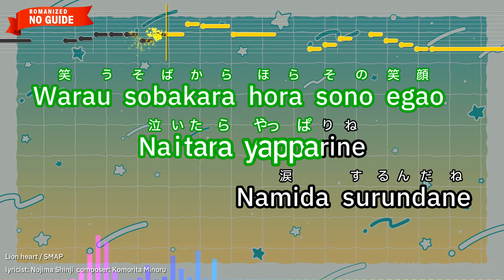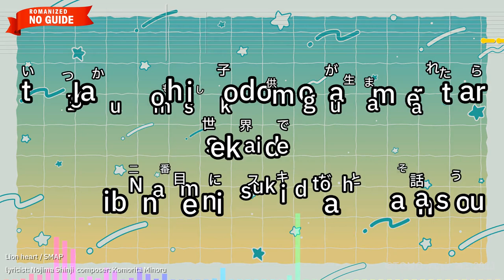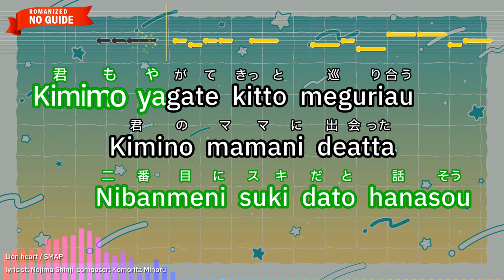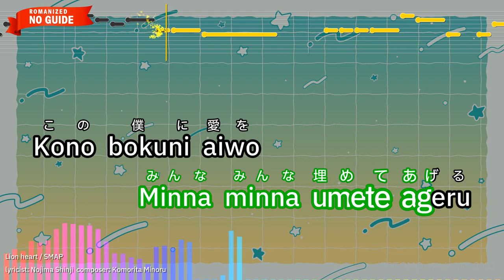Lion heart – SMAP (Romaji Karaoke no guide)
【Japanese title】らいおんハート  - SMAP
【Songwriter】Komorita Minoru/Nojima Shinji
【Romanized Lyrics】
Kimiwa itsumo bokuno
Kusuribakosa donna
Fuuni bokuwo iyashite kureru

Warau sobakara hora sono egao
Naitara yapparine
Namida surundane

Arikitarina koi
Douka shiteru kana

Kimiwo mamoru tame
Sono tameni umarete kitanda

Akireru hodoni
Sousa sobani ite ageru

Nemutta yokogao furueru kono
Mune Lion Heart

Itsuka moshi kodomoga umaretara
Sekaide
Nibanmeni suki dato hanasou

Kimimo yagate kitto meguriau
Kimino mamani deatta
Bokuno younine

Misekakeno koini
Uso kasaneta kako

Ushinatta monowa
Minna minna umete ageru

Kono bokuni
Aiwo oshiete kureta nukumori

Kawaranai asawa chiisana sono
Mune Angel Heart

Misekakeno koini
Uso kasaneta kako

Kono bokuni aiwo
Oshiete kureta nukumori

Mune Lion Heart